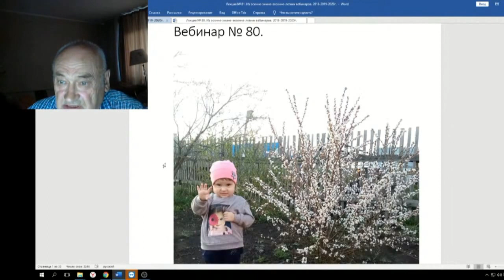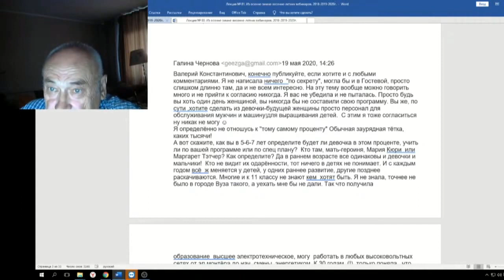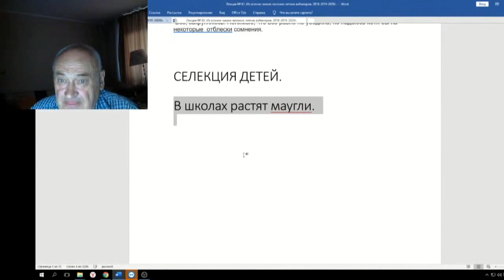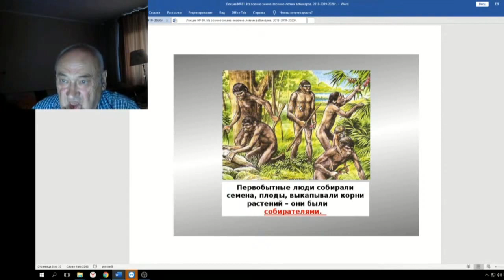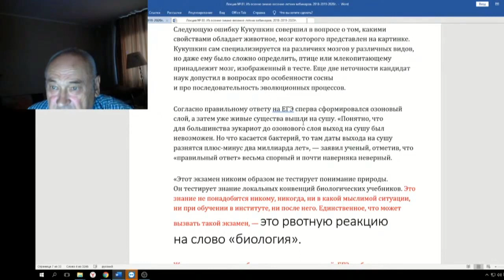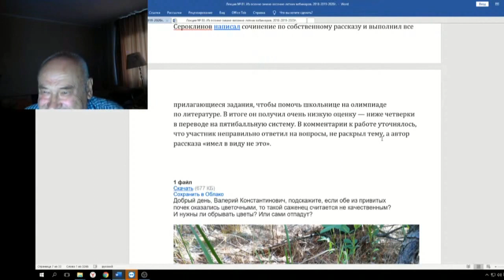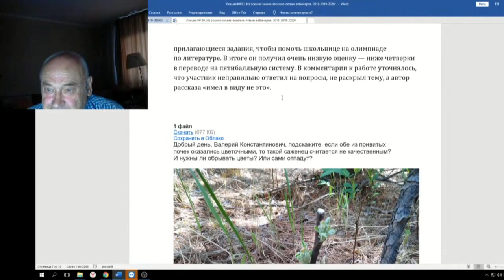81 ч 01 Введение среднее образование проолжение